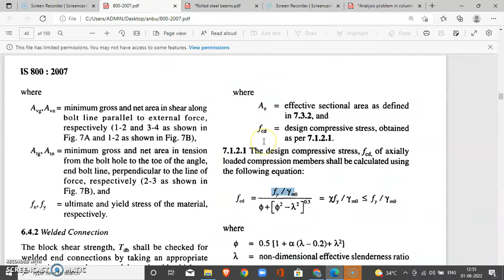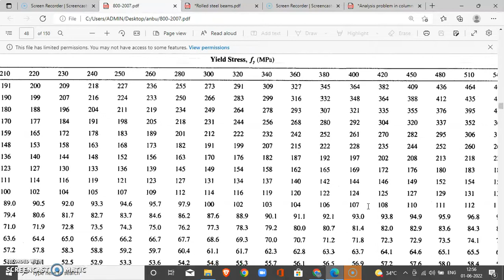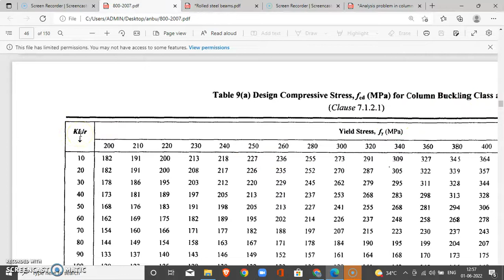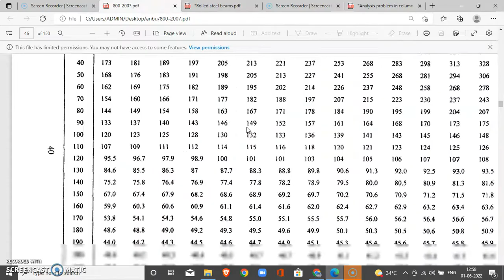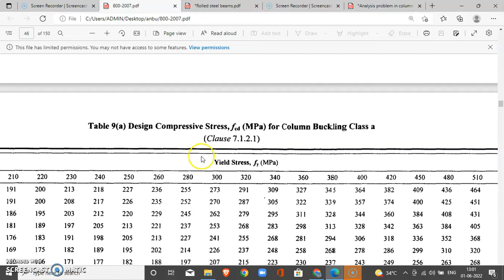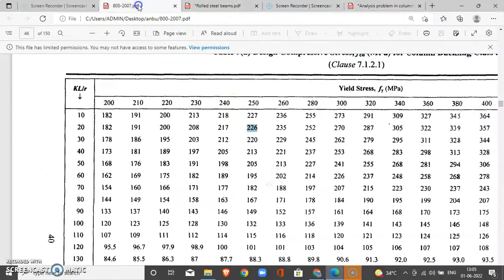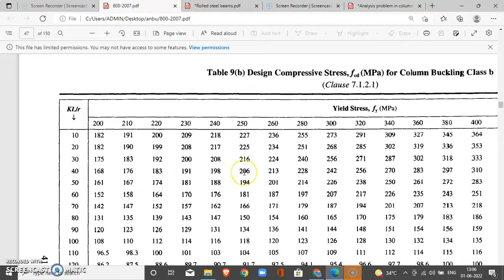Analysis of Columns | Tamil | Design Compressive Strength | Method - II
This video explains how to find determine the design compressive strength of I section column by using IS 800-2007 - Method 2 based on tables in code